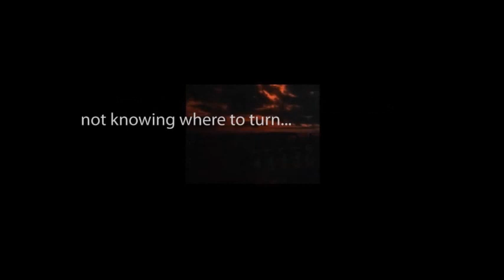CBS Radio Mystery Theater "Big Momma" hosted by E.G. Marshall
After finally obtaining celebrity status when his book is published, a young city planner discovers that it was all part of a bribe from his years as a city planner when he allowed the construction of a factory in his city.